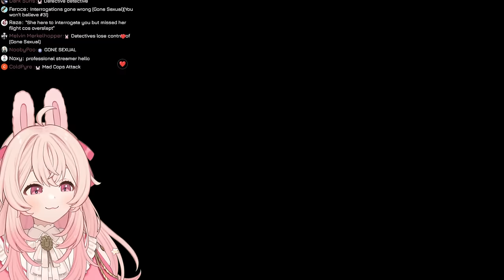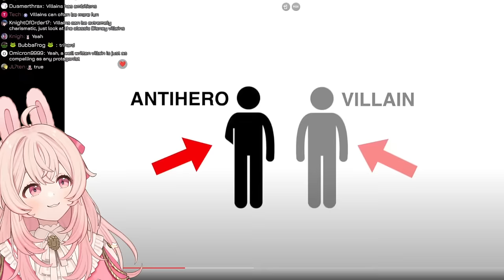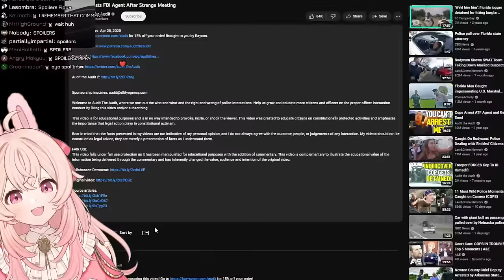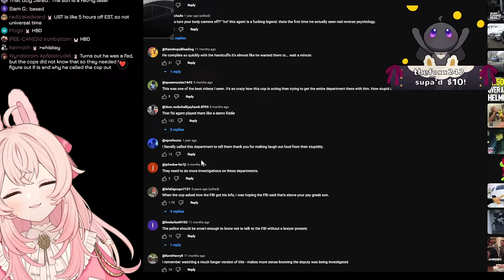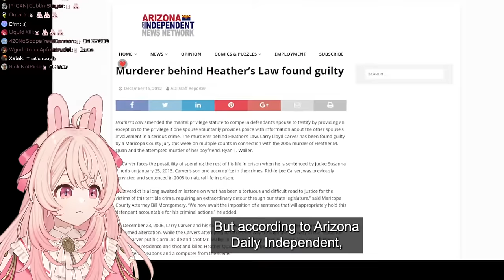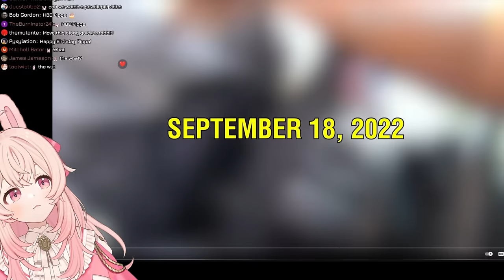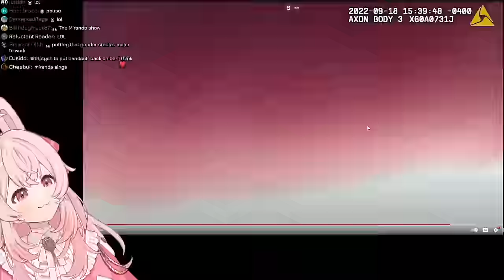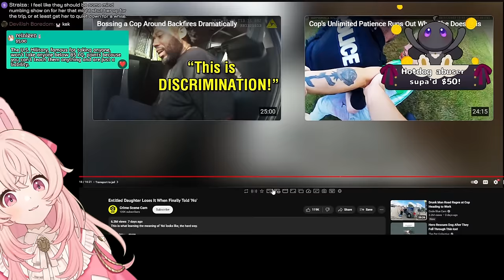How Not to Talk to the Police